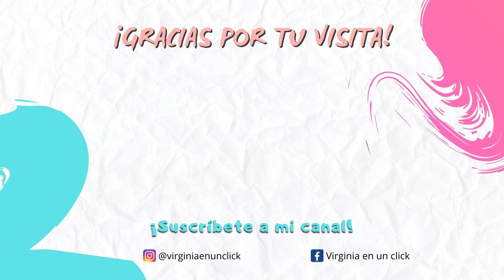ESPAÑA //¿Aún te puedes BAÑAR en OTOÑO en la PLAYA DE XERACO?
Hola chic@s  soy Virginia si quieren  conocer la Costa Mediterranea, sus playas  y pueblos están en el  canal indicado.